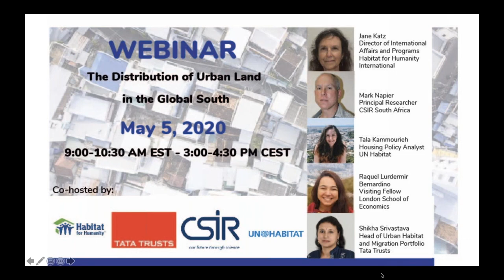Webinar on the Distribution of Urban Land in the Global South